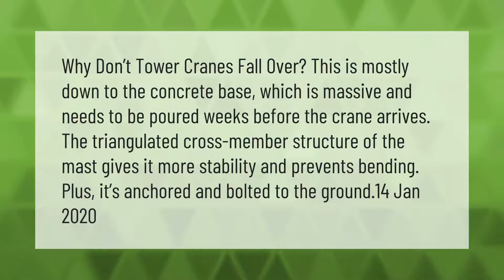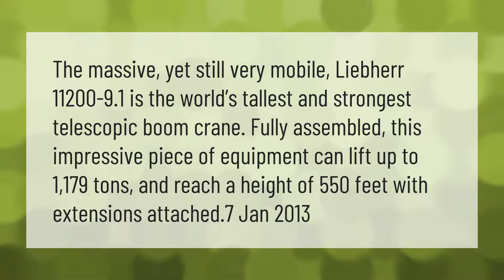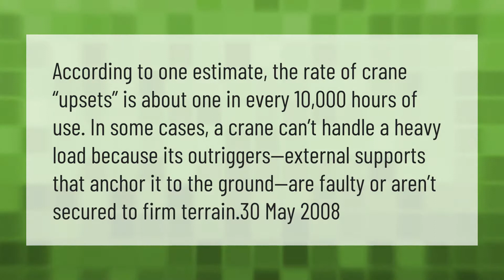How do Cranes not fall over?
00:00 - How do Cranes not fall over?
00:41 - What is the tallest crane in the world?
01:15 - Why do cranes fall?
01:40 - Why do cranes fail?
02:16 - How often do Cranes fall?

Laura S. Harris (2021, April 26.) How do Cranes not fall over?
    AskAbout.video/articles/How-do-Cranes-not-fall-over-240465